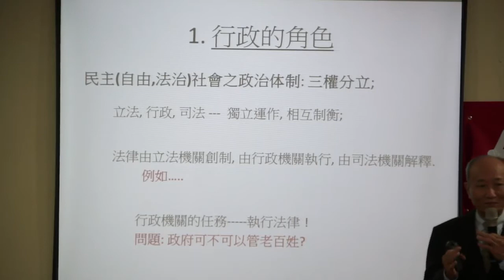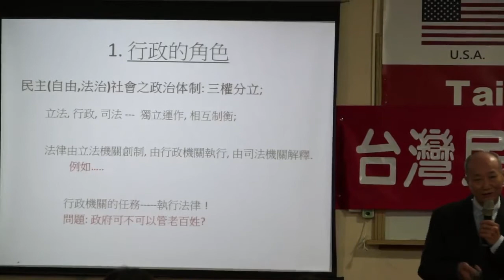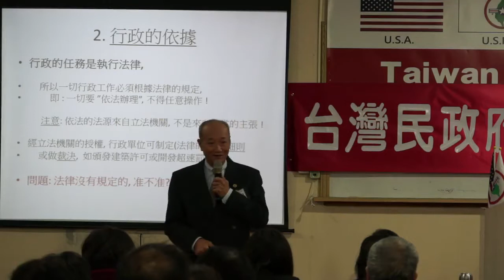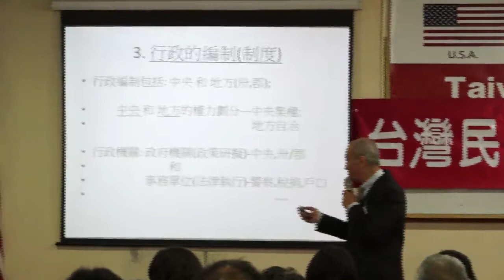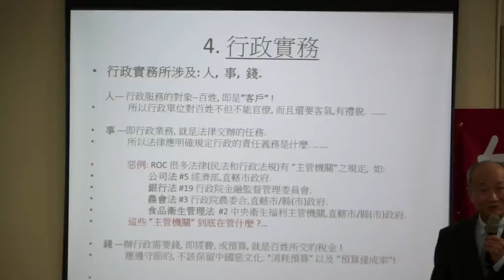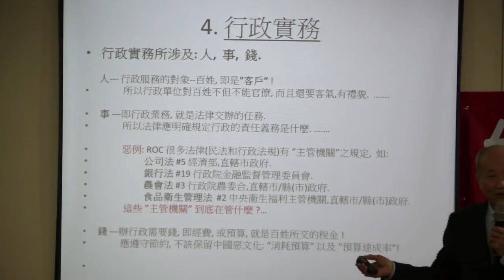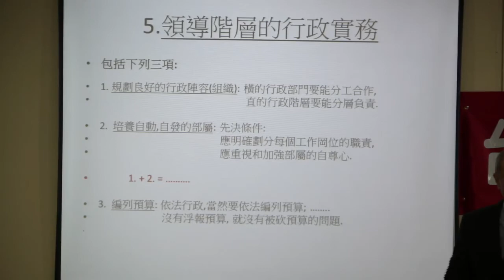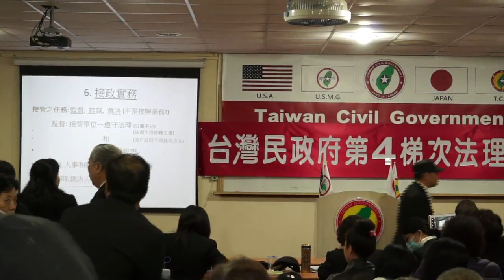140209-4-crt-公共行政實務-紀恒昭-台灣(民)政府第四梯次法理點召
140209-4-crt-公共行政實務-紀恒昭-台灣(民)政府第四梯次法理點召